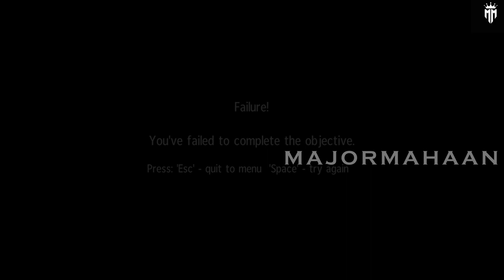SNIPER GHOST WARRIOR 1 CHAPTER 4 DANGEROUS GROUNDS WITH TAMIL COMMENTARY WALK-THOUGH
Gameplay focuses primarily on sniping, though including light stealth mechanics. Some choice is given to the player at times, whether to engage enemies or to sneak past them. Players can use a range of weapons such as: Sniper and assault rifles, shotguns, pistols, throwing knives and explosives.

In the game player takes the role of two characters for different missions, the player plays as Sgt. Tyler Wells, who uses his expertise in long range engagements and stealth to complete his mission missions and a Delta Force operator, who is involved in medium to close range firefights. The main plot centers around a highly trained special ops unit that is sent into the tropical jungle to eliminate a military dictator.